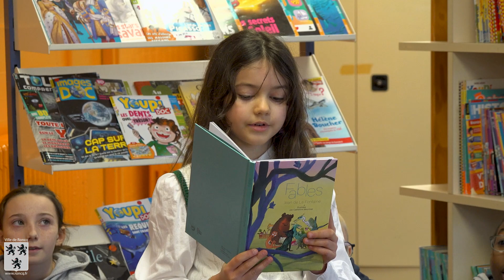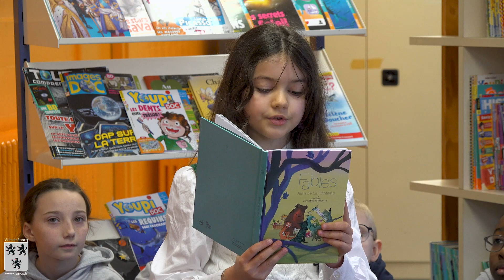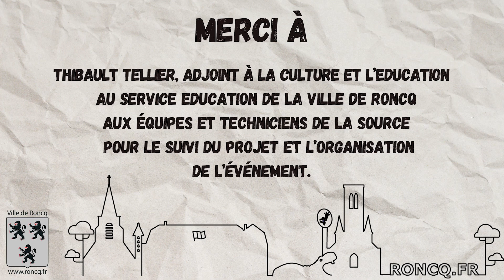Et si on lisait à voix haute : école Jean-Jaurès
Les élèves des classes de CM1 et CM2 de Pablo-Neruda, Jacques-Brel et Curie-Jaurès se sont retrouvés ce lundi 18 mars après-midi à La Source pour la 2ème édition de l’opération « Et si on lisait à voix haute ! ». Un projet initié par l’Education nationale, qui incite les enfants à lire davantage et à oser s'exprimer devant leurs camarades.